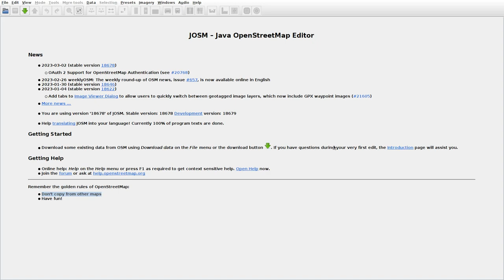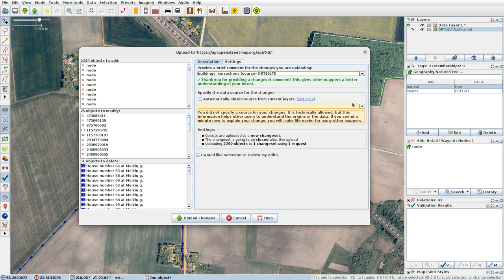JOSMrec1434 2023 03 03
Lithuania. Ašvėnai, Pakalupisi, Rekečiai, Žiogaičiai. Tracing buildings (mainly) in JOSM for openstreetmap.